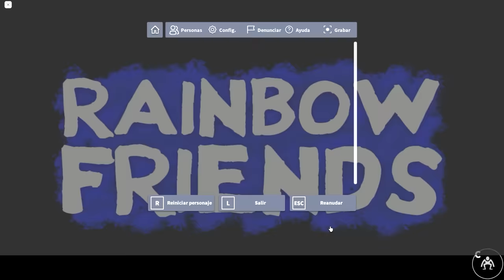¿Qué pasa si REGRESAMOS CON CYAN en la final? 🤔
⭐Starcode: HEYSANT